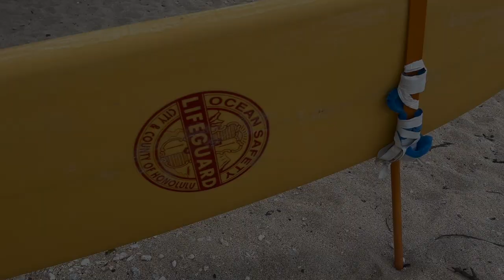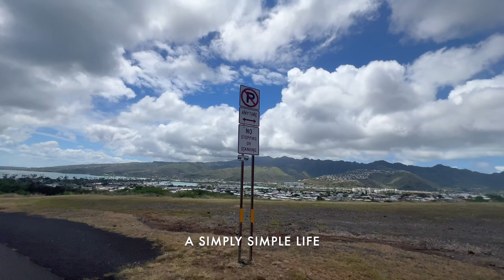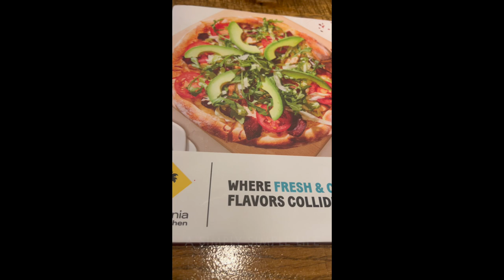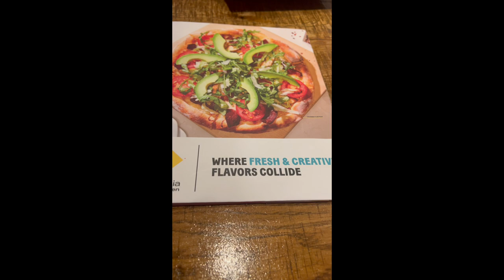Hanauma Bay Oahu : BEST Snorkeling Beach!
Hanauma Bay in Oahu, Hawaii is by far the best beach in the island for snorkeling.
Hanauma is a marine embayment formed within a tuff ring and located along the southeast coast of the Island of Oʻahu in the Hawaii Kai neighborhood of East Honolulu, in the Hawaiian Islands. Hanauma is one of the most popular tourist destinations on the Island and has suffered somewhat from overtourism. Wikipedia.

If you are visiting the island do not forget to make your reservation because it gets sold out real quick. Residents do not need to reserve but parking does get full by 10am.  Definitely one of our favorite beaches in Oahu.

Aloha Friends :-)